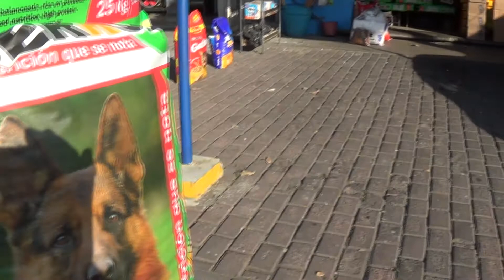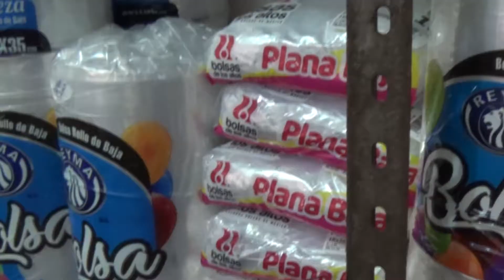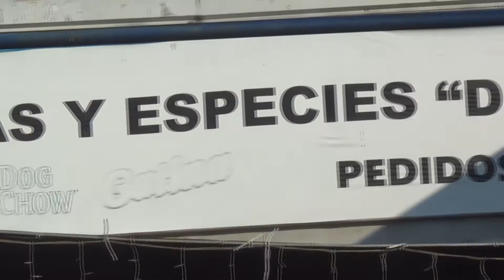DON NEO SEMILLAS Y ESPECIAS EN VILLA DE ÁLVAREZ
VENTA  A MAYOREO Y MENUDEO DE SEMILLAS Y ESPECIAS